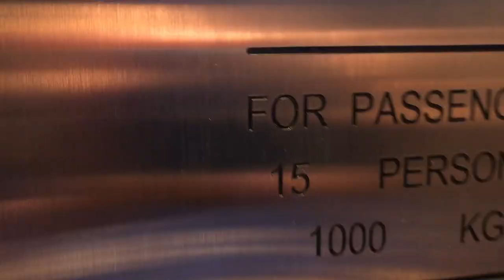(Kone or Hitachi or Mitsubishi or Toshiba???) Tai Seng Building (Office Tower)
Recording on 22 May 2020